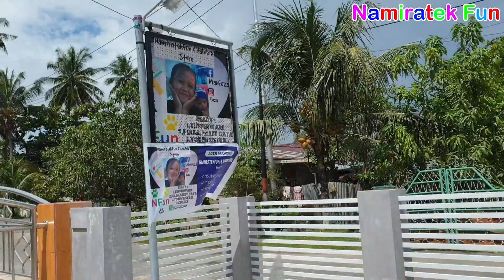Tantangan Melempar Balon Air ke Teman | Challange Throwing Balloons at Friends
mandi bola balon yang sangat seru sekali
Selamat Datang di Namiratek Fun !
Halo Teman-teman sekarang Namira & Teman-teman sudah beranjak dewasa yang sekarang kami sedang asik Challange / Tantangan untuk melempar balon air ke teman, dengan hom pim pa siapa yang kalah dia di lempar dengan balon air. mudah-mudahan temen-temen juga ya terhibur dengan video ini, selamat menonton ya teman-temen, i love you teman-teman.